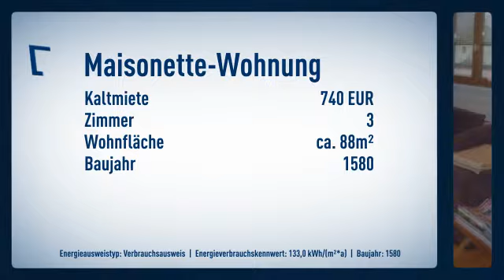Maisonette-Wohnung im Schloß Presteneck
Informationen zum Energieausweis:
Energieausweistyp: Verbrauchsausweis
Endenergiebedarf: 133.0kWh/(m²*a)
Heizungstyp: Zentralheizung
wesentliche Energieträger: